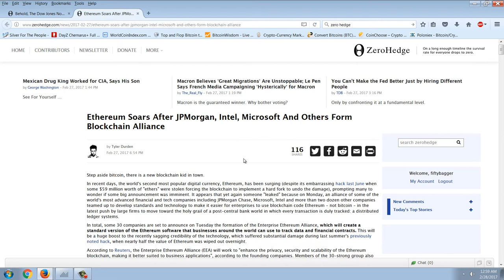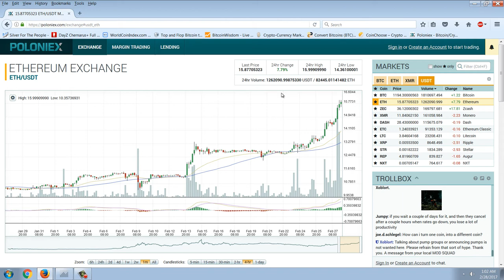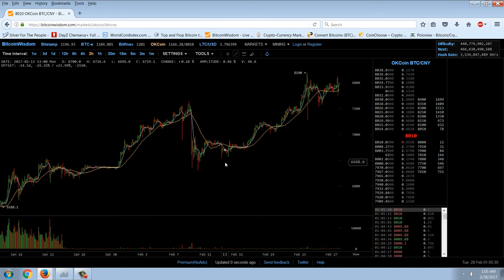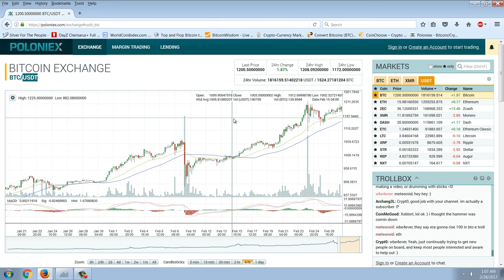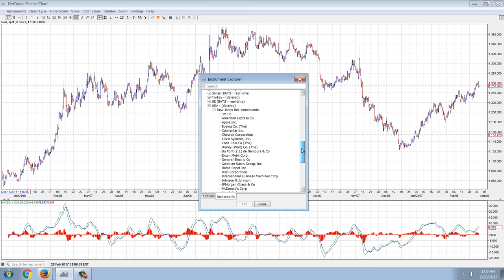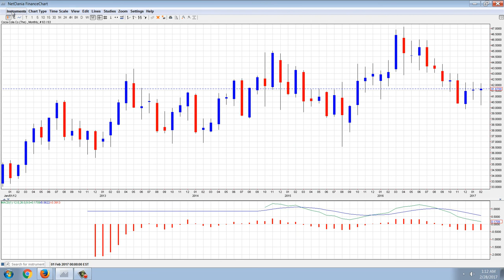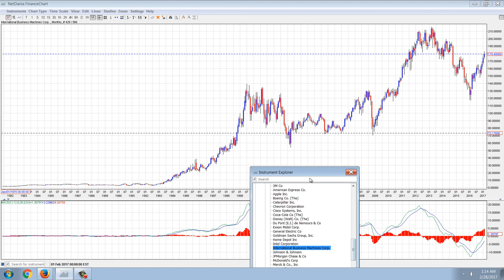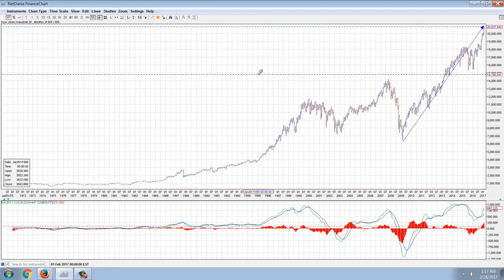Member Update 2/27/17 Phony Industrials